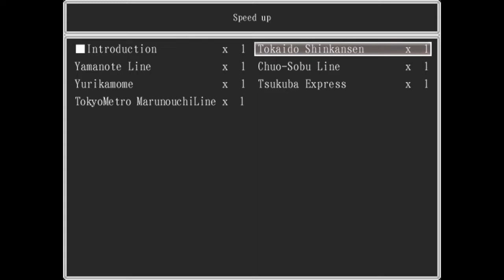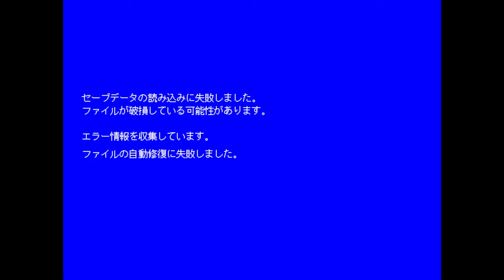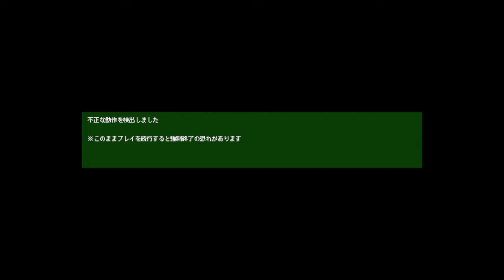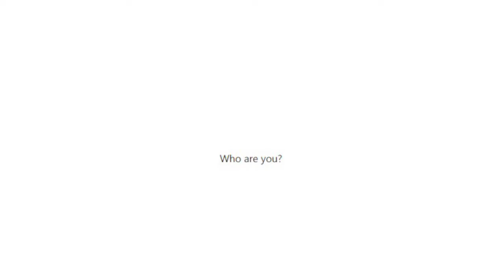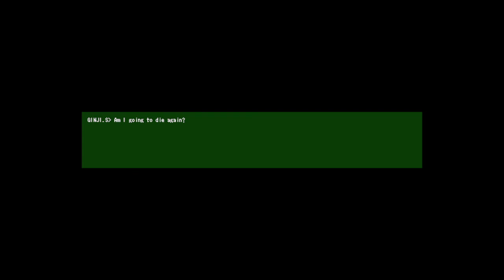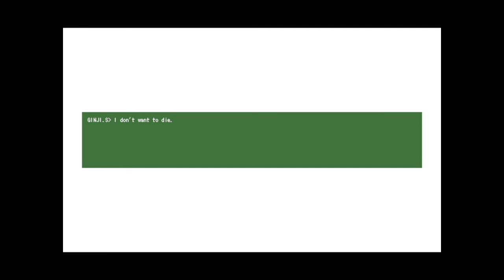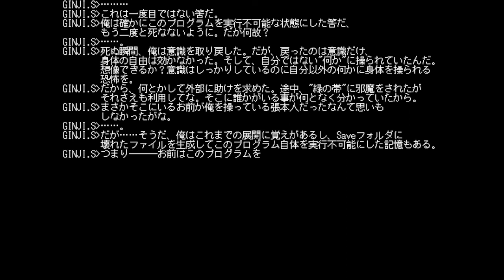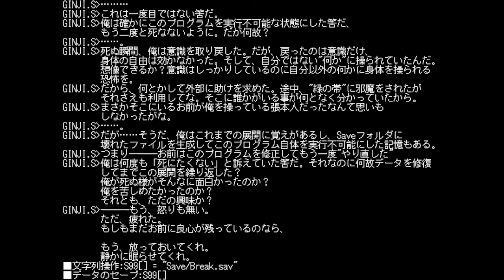【ゆめにっき派生】東京プルガトリオ ver0.1 四日目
ごめんなさい、そして、おやすみなさい………

鴫原Mpiku様制作のゆめにっき派生「東京プルガトリオ」のプレイ動画です。